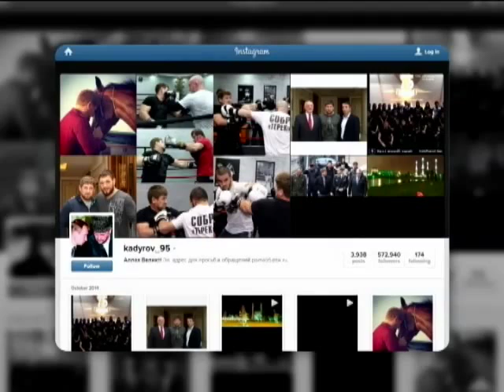Обама порівняв Росію з Еболою та "Ісламською державою"